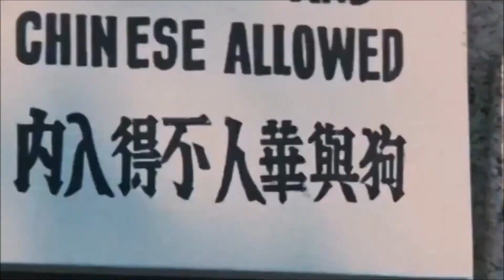Брюс Ли - Не просите легкой жизни, просите сил, чтобы выдержать трудную жизнь